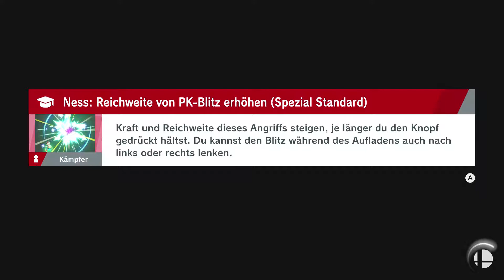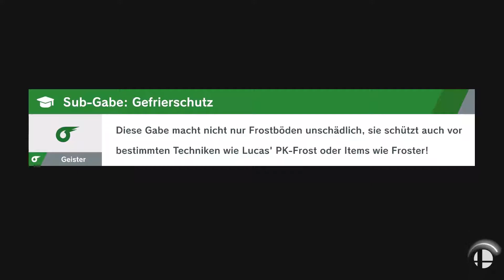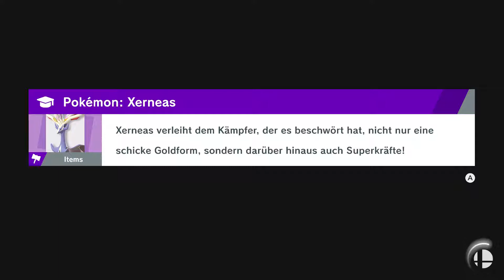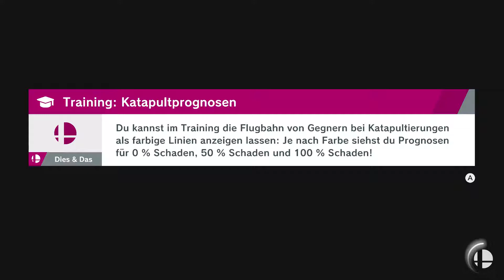Die Kämpfer des Eisbergs! ✨ SUPER SMASH BROS. ULTIMATE (Abenteuer) - Part 08 [Live LP]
Let's Play SUPER SMASH BROS. ULTIMATE (Abenteuer: Stern der irrenden Lichter) - Part 08: Die Kämpfer des Eisbergs! [Live Let's Play ★ Blind ★ Deutsch/German]

Nach Monaten voller Hype ist es endlich da: Das ultimate Super Smash Bros.! Mit gleich zwei Live Let's Plays geht dieser Titel auf meinem Kanal an den Start, in ersterem nehmen wir uns den klassischen Modus mit allen Charakteren vor, auf der anderen Seite wird der umfangreiche Abenteuermodus gespielt!